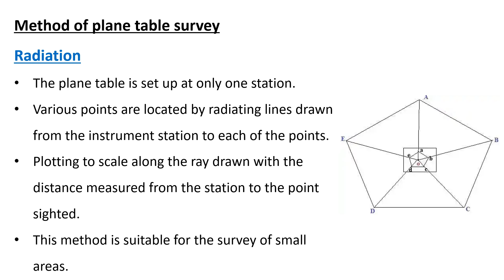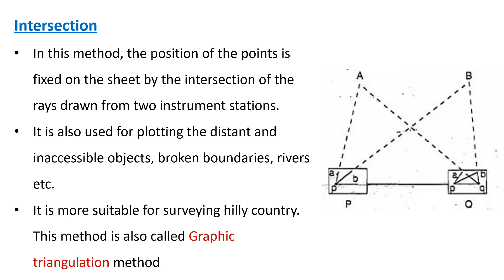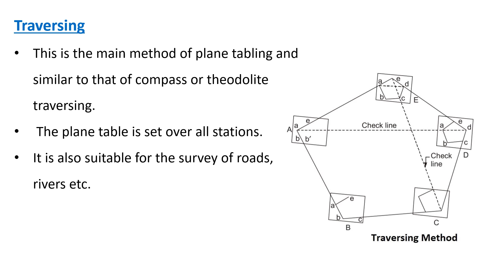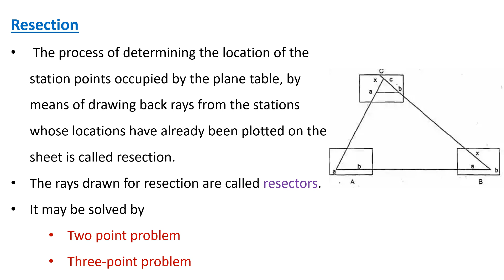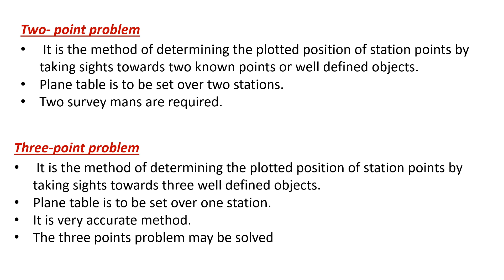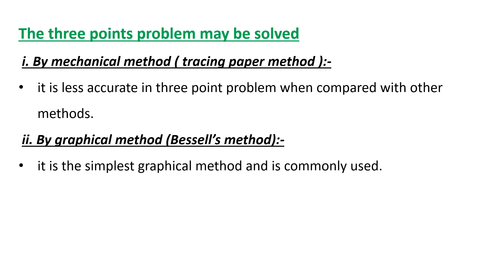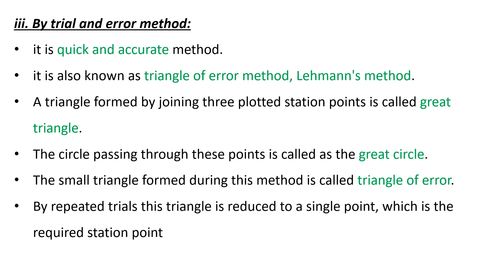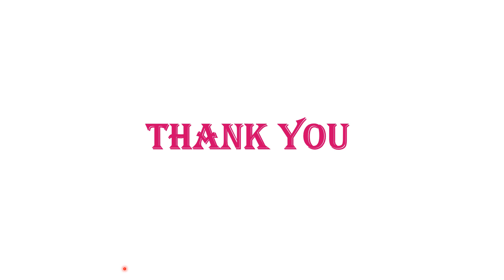Plane table Survey (Part- 2) ll Surveying ll Civil Engineering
Methods of plane table survey
- Radiation
-Intersection
-Traversing
-Resection